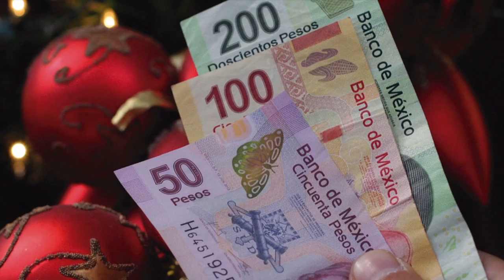VISION LABORAL 2016 12 09